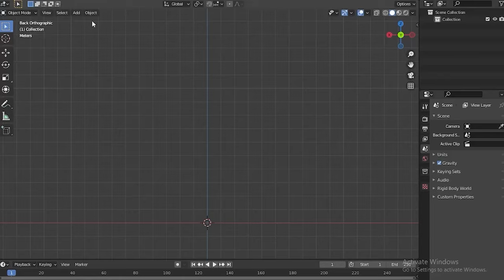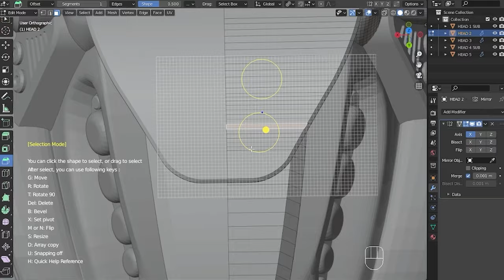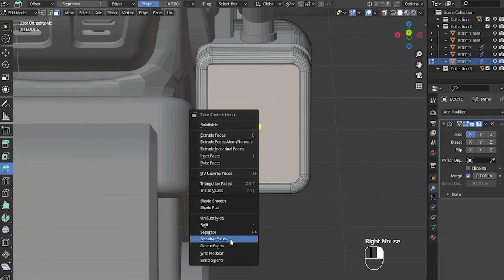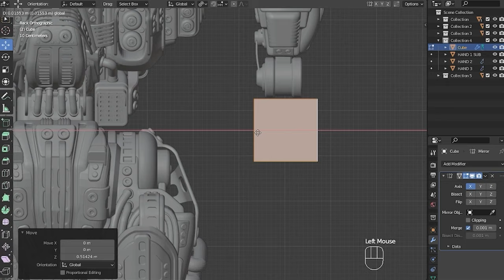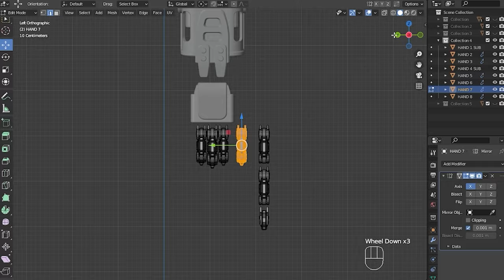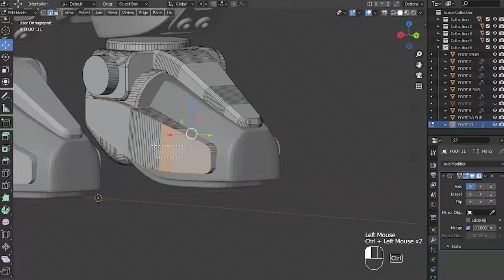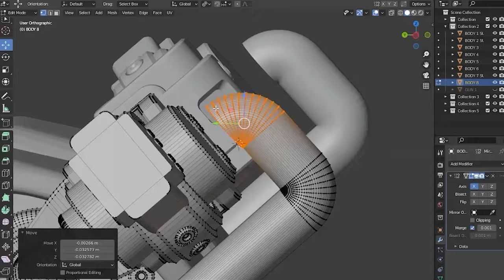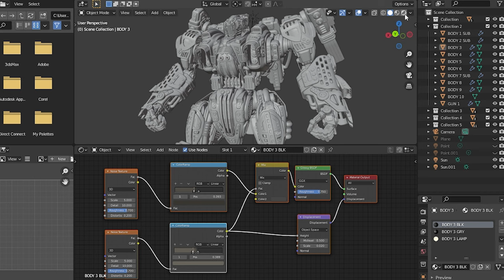Blender Modeling Mecha 3D - Timelapse - Black Robot MBX017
Blender 3D Modeling Mecha Robot (Hard Surface)
Custom Mecha Frame
Process modeling With Blender 3.0 (3D Software)
Tools: Knife - Extrude - Bevel - Boolean - Addon Grid modeler - Addon Simple bend - Sub Surface
ColorMap: Black - Metal - Grey
Eevee Rendering

( NOTE: if this video is too fast, slow down the speed of this video in the top right settings of your YouTube screen.)